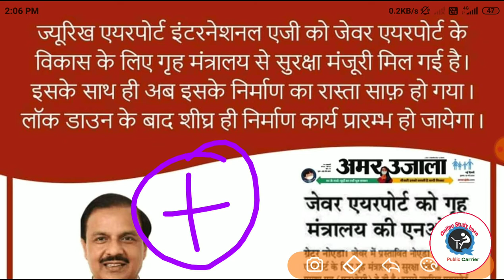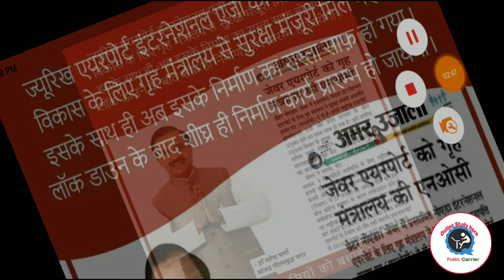जेवर एयरपोर्ट के लिए बड़ी सूचना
Dosto Is Video Me Maine Aapko  JEWAR AIRPORT KE BARE M - Me Explain Karne Ki Koshish Ki Hai Ummeed Hai Aapko Ye Video Pasand Aayegi.

. I gave you education related videos on my YouTube channel.

I'm on Instagram as @vinod_sharma_80062. Install the app to follow my photos and videos.

WINNER LIST
DELHI POLICE MOCK TEST
DELHI POLICE